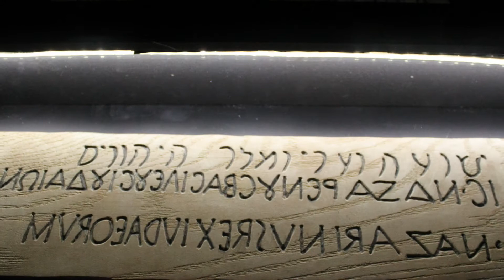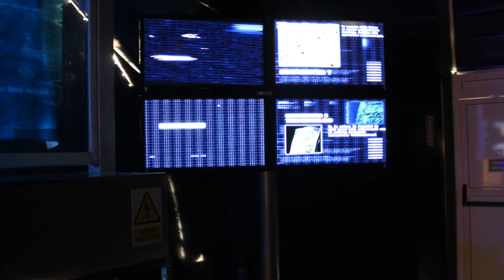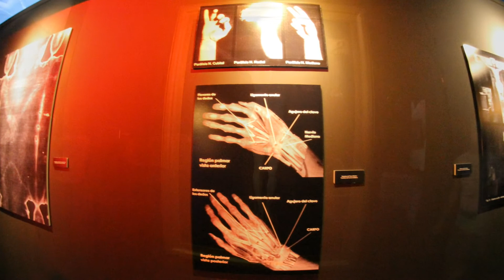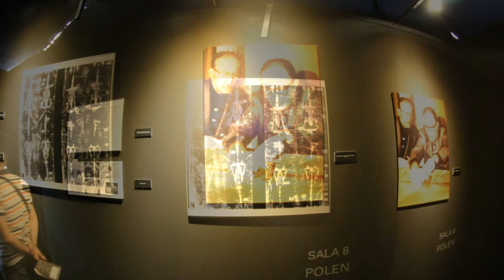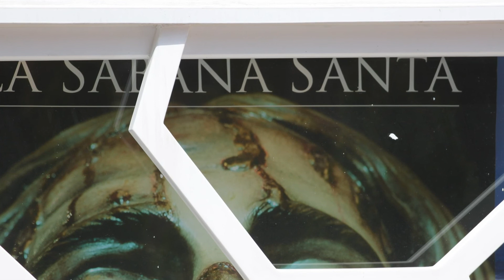Museo exposición de la Sabana Santa en Oviedo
Oviedo (en asturiano Uvieo o Uviéu) es una ciudad y capital (según el Estatuto de Autonomía de Asturias) del Principado de Asturias, España. Su origen se remonta a la Alta Edad Media (siglo VIII), o incluso antes. Asimismo, es un concejo asturiano, cuya capital es la ciudad del mismo nombre, Oviedo; y una parroquia de dicho concejo, que comprende a Oviedo capital.

Es el centro comercial, religioso, administrativo y universitario de la región y la sede de la Archidiócesis de Oviedo. Ostenta los títulos de «muy noble, muy leal, benemérita, invicta, heroica y buena» que figuran en el escudo del municipio y así lo recoge una placa situada en la fachada del edificio del Ayuntamiento. El municipio de Oviedo es el segundo más poblado de la región con 225 973 (INE 2012) habitantes y está incluido en el área metropolitana central de Asturias, que engloba a más de 860.000 personas, y en el denominado ocho asturiano.